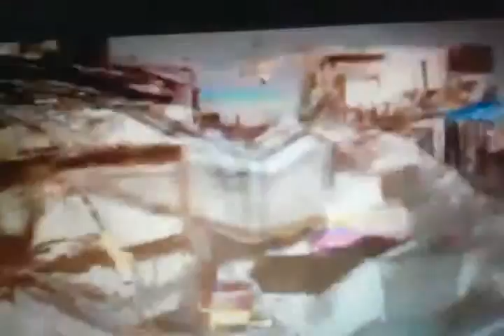Virtyal realnost games